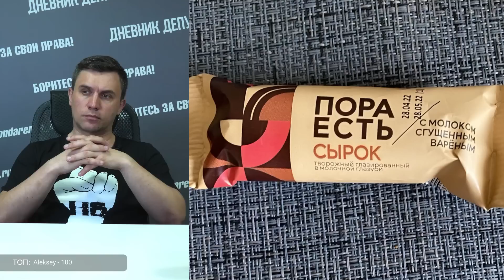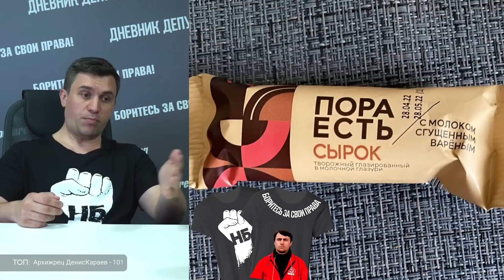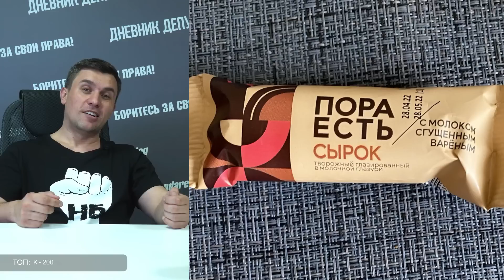Докатились. Премиум сырки для бедных. Б. Ю. Александров выпустил дешевые сырки для нищего народа